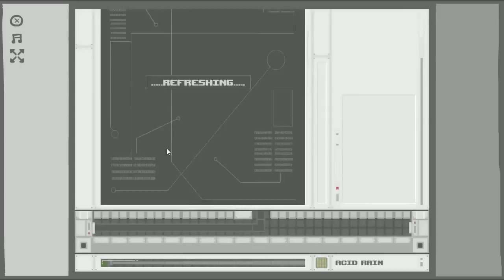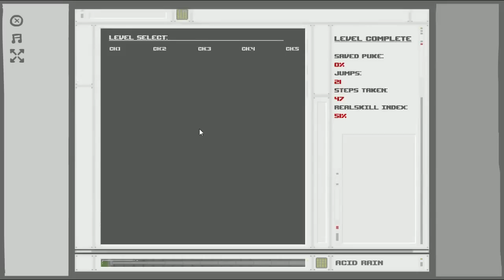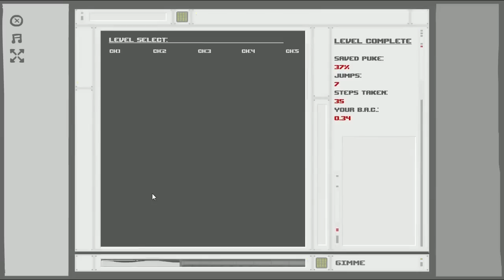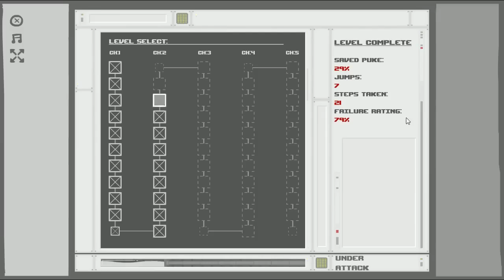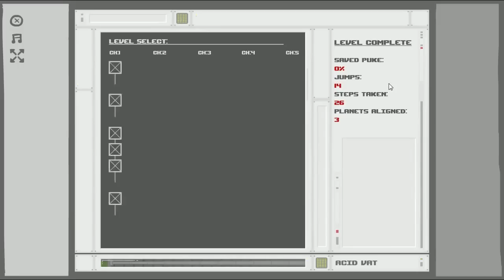The Basement Collection || Spewer || Part 3 - Stomach Lava (Acid)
Go get the collection now, it's dirt cheap on Steam!